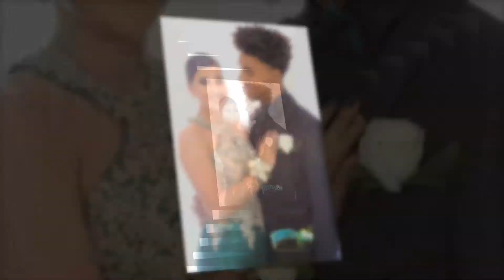Northeast High Prom 2018| St. Pete Yacht Club |Firefly Event Photography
Northeast High School Prom 2018 at St. Petersburg Yacht Club.
Images by Firefly Event Photography.